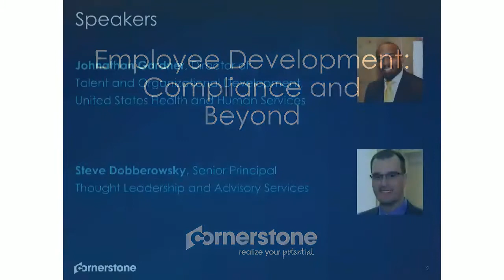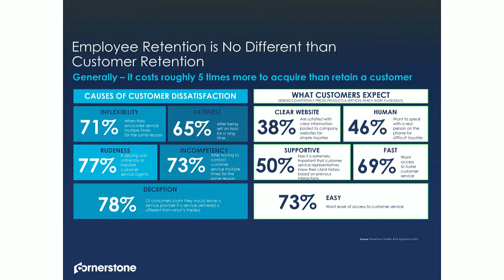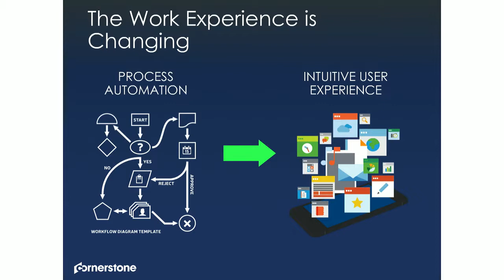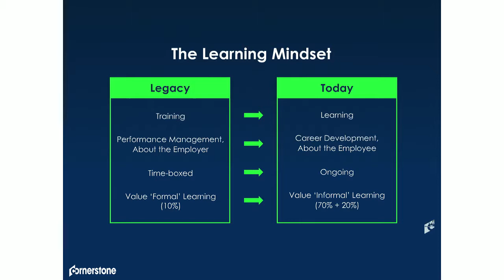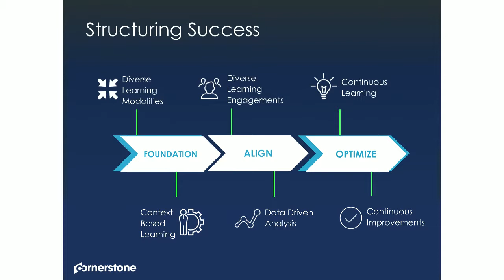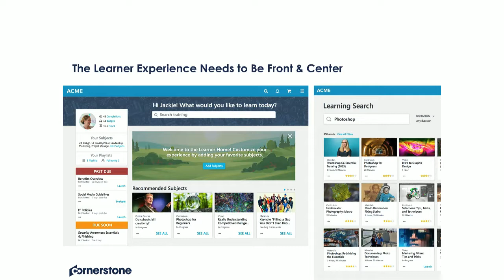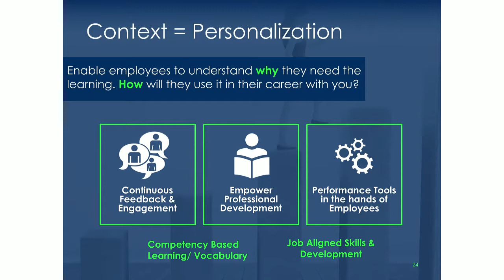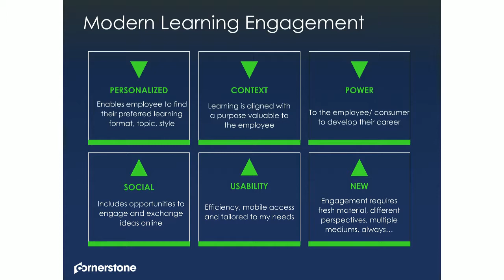Employee Development: Compliance and Beyond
Compliance training is a necessity, but it doesn’t have to be painful experience. Effective compliance training can have a big impact on how our employees are developed. Employee Development beyond compliance training can make a difference in our employees’ careers. It can be a challenge to make all training engaging, but in compliance it presents an opportunity to engage a “hostage” audience and use that draw to offer something unexpected, additional, or new. When compliance training is engaging it can help (not hurt) your learning programs. The tips you apply to compliance training will have an impact on your employees perception of your training as a whole and may determine whether employees utilize content available to them.

Tune in as we explore how creating a learning culture at your organization can help you meet compliance, drive employee engagement and retention, and ultimately influence mission success. Specifically, you will learn:
• The new learning expectations and how technology is influencing how we learn
• New ways to think about and implement compliance training
• How to build a learning foundation that offers different opportunities and more individualized experiences
• How to put the control of employees’ development in their hands